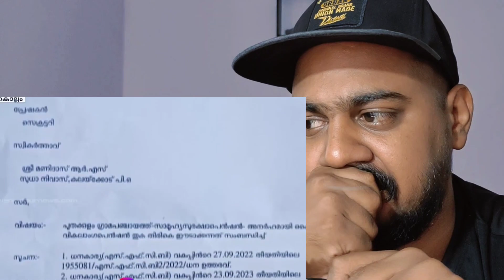suresh gopi👏👏| നല്ല മനുഷ്യൻ ആണ് പക്ഷെ ബിജെപി ആയി പോയി